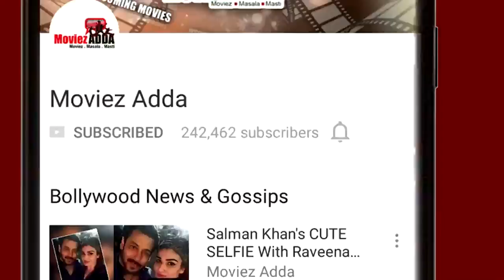Similarities In Salman Khan & Vinod Khanna - WATCH